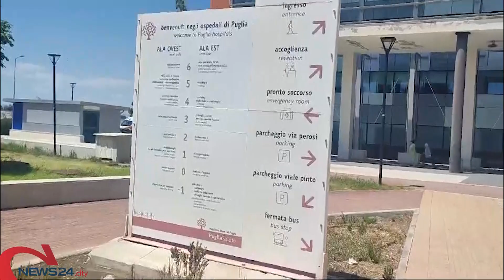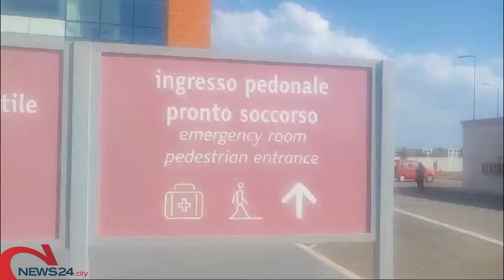FOGGIA | Ora è davvero emergenza sangue al "Riuniti": l'appello alle donazioni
Costante contatto con il centro regionale del sangue che coordina la rete trasfusionale